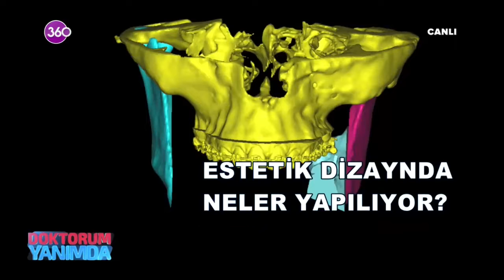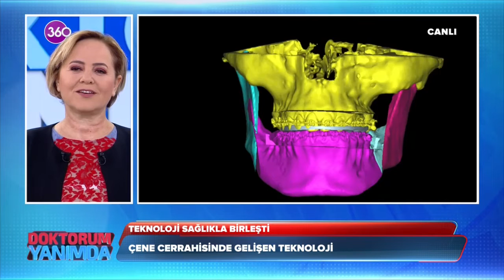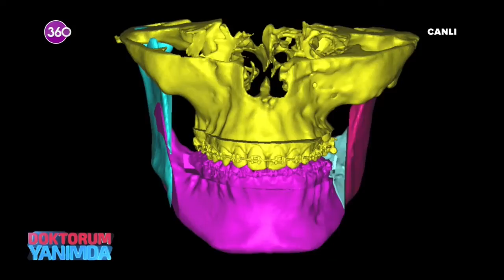Migren, Gülüş Estetiği - Doktorum Yanımda - 27 02 2020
360’ın yepyeni sağlık programı“DOKTORUM YANIMDA” izleyici ile buluşuyor. Prof. Dr. Murat Aksoy ve Selda Hasret Arslan’ın sunuculuğunu üstlendiği programda sağlık konusunda merak edilen konular, sağlıklı yaşam önerileri, güzellik ve estetiğe dair her şey, en güncel hali ile ekrana gelecek. Merak edilen tüm soruların en doğru isimlerden yanıt bulacağı program "Doktorum Yanımda" hafta içi her sabah canlı yayınla saat 09:30 da 360’ta...

Uzman Konuklarımız:

- Nöroloji Uzmanı Prof. Dr. Mustafa Ertaş

- Marmara Üni. Diş Hekimliği Fak. Dekanı Prof. Dr. Yasemin Özkan